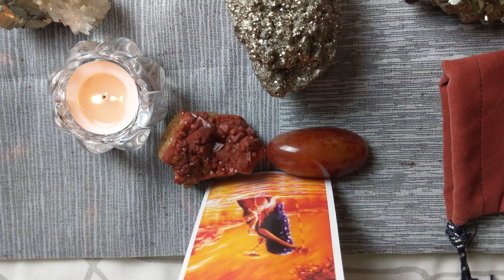La Pirita - Nuevos rituales usos y propiedades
La Pirita es un mineral importante para atraer el dinero, un gran amuleto, que actua como escudo protector, y una sanadora de la espalda y las emociones en el chakra del plexo solar, traemos nuevos rituales